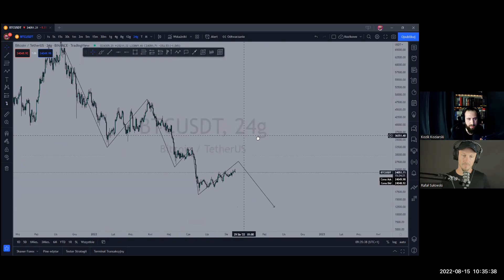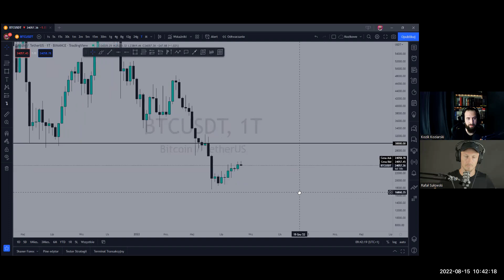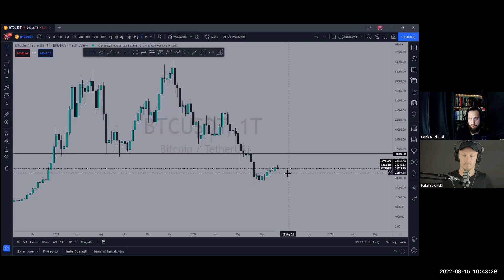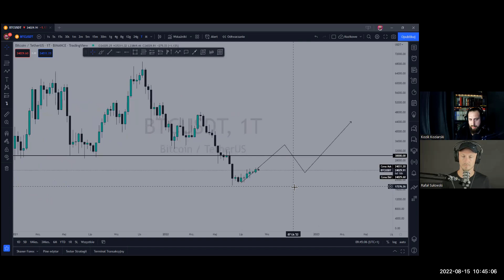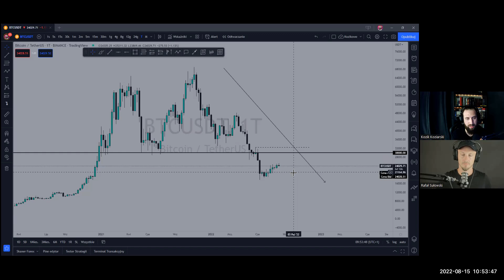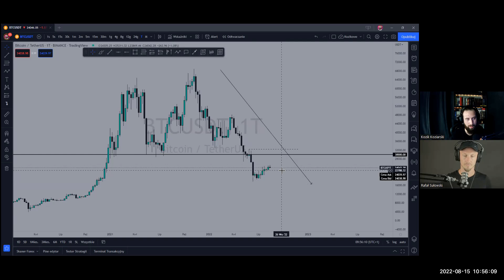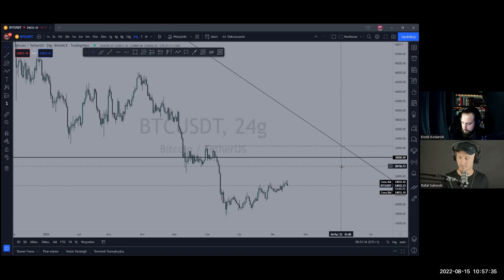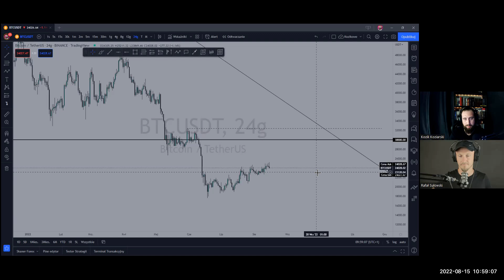Bitcoin - Co Dalej?